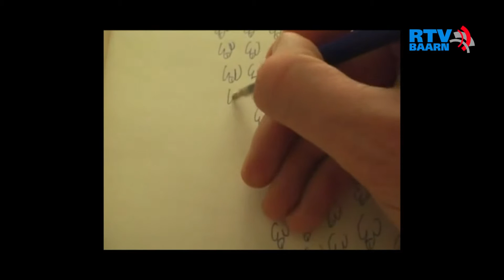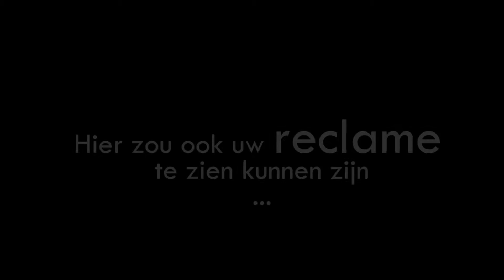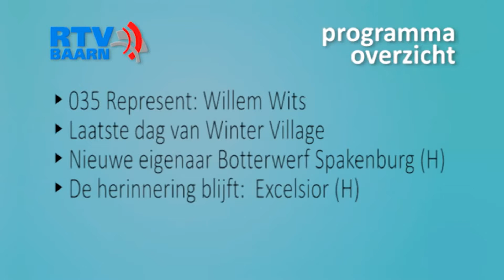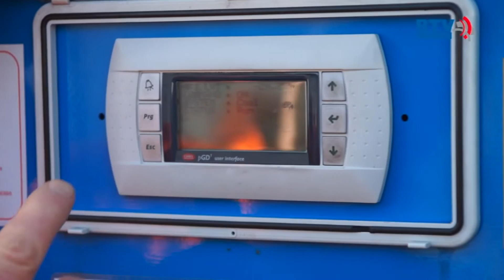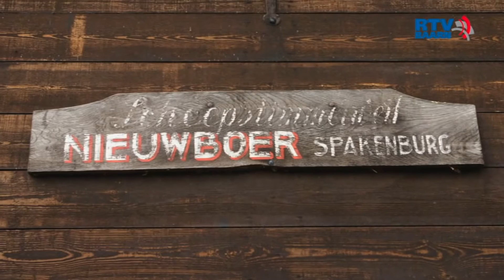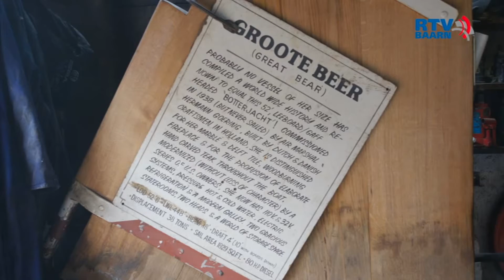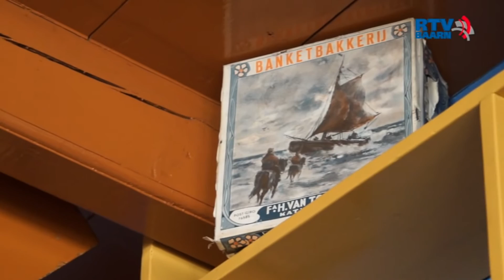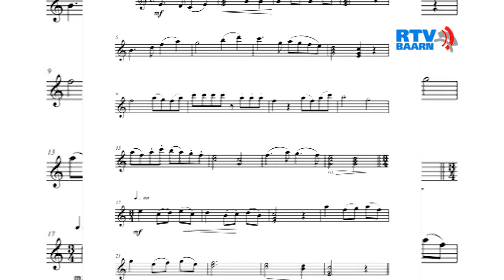Programma van 7 maart 2015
De nieuwe uitzending!